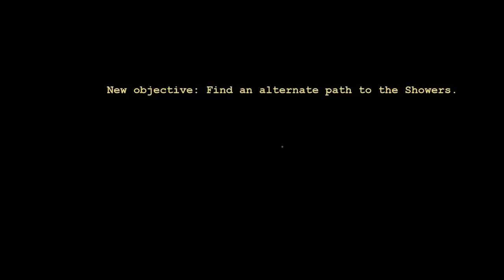OUTLAST PART 4